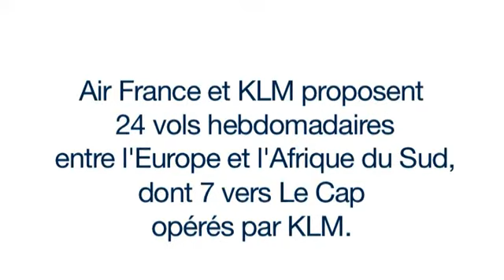Air France Corporate - Everyone's a winner with the A380!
Tous gagnants avec l'A380 !

South Africa, where the French football team is to play their second match today, is the first country in the African continent to welcome the A380.
The Air France A380 first landed in Johannesburg in February 2010, a few months before the World Cup.

Johannesburg thus became the second destination served by A380, following New York in November 2009.